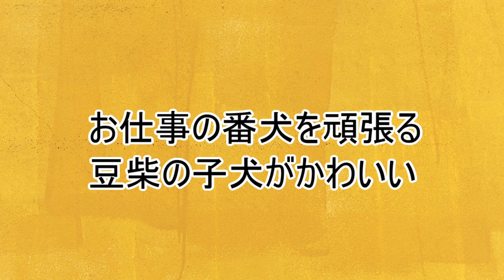【豆柴】番犬はじめました 珍しくするどい目つきでお仕事をする子犬 ガルルルル！【VLOG】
こんにちは。
豆柴プリチャンネルです。

今日は珍しく番犬っぽい事をするプリです。
普段は全然吠えないけど、ちょと吠えていました。

・名前：プリ
・性別：女の子
・誕生日：2020年5月5日（火）
・うちに来た日：2020年6月26日（金）生後53日目
・住んでいる場所：福岡市
・生まれた場所：宮崎県（お父さんは福岡、お母さんは宮崎の豆柴です。）
・性格：天真爛漫な感じ・元気一杯・破天荒
※飼い主の名前：フミ（男性）